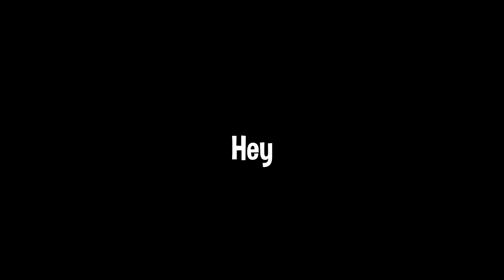SkyFactory 4 - Ep. 1 [Funny Moments] - How to Get Started, Eggcorns, SF4, Crafting Table Elevator